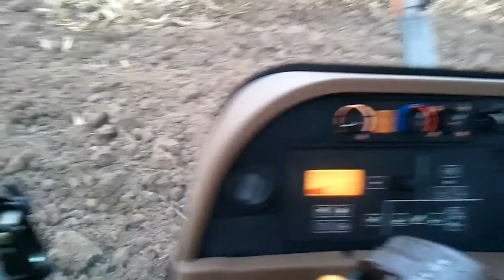John Deere 8230 250hp Serbia - Srem